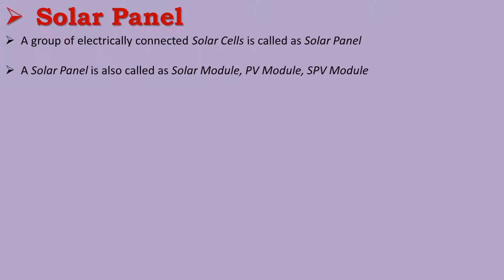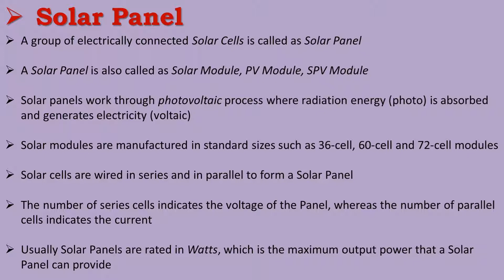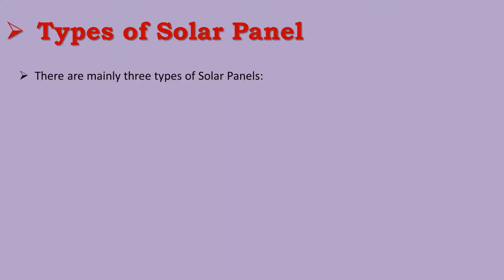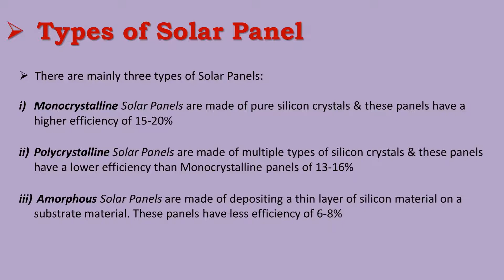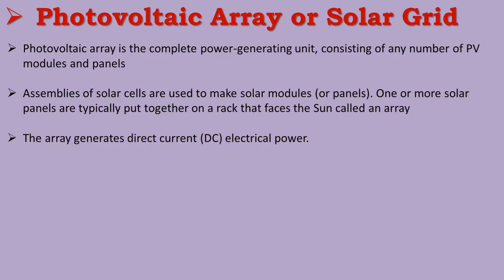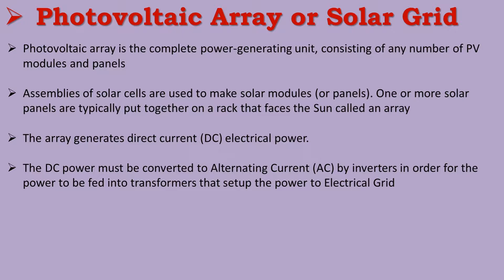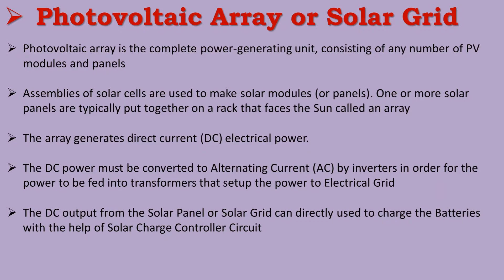Solar Panel & Solar Grid| Solar Power Part-4| TT| Electronics Mechanic 2nd Year| Basava ITI Manvi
Brief Explanation of Solar Panel & Solar Grid

Previous Videos